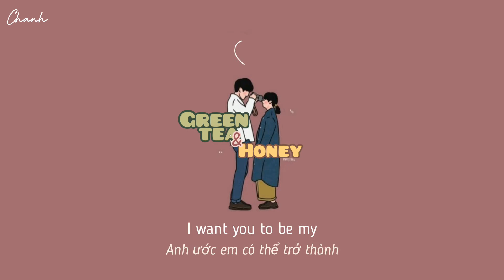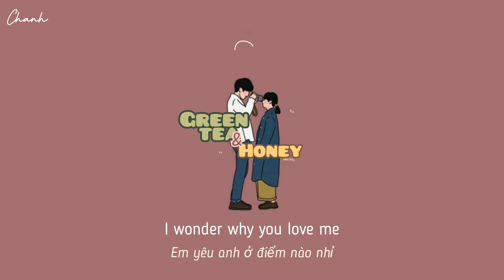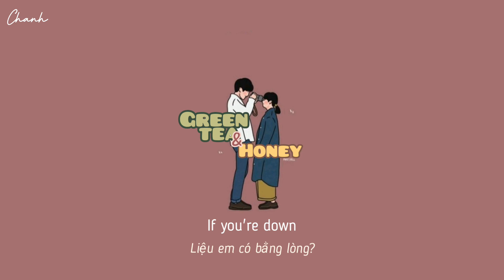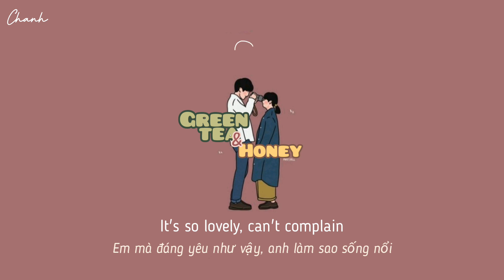[Vietsub + Lyrics] Green tea & honey - Dane Amar ft Jereena Montemayor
Bản dịch có thể còn nhiều sai sót, nhưng mình sẽ cố gắng hoàn thiện hơn. Cảm ơn mọi người đã theo dõi :33

• Lyric:

Girl you don't know, nah
What you do to me
When I see that crinkle on your nose
I wonder if you fluently just
Do you
Like you do so effortlessly
I want you right next to me
I want you to be my
Be my, my

Green Tea in the morning
Be my, my sugar honey
You're just so great
I wonder girl
I wonder why you love me
It's so lovely, can't complain
One day I'll give you my name
If you're down
If you're down

Be my Green Tea in the morning
I wonder girl
If you're down
If you're down

I can't describe the feeling you gave
When you blew me away
And I
Carry that every day
My sunshine and my moon
You're all I wanna do
Every night until we're through
These little moments that we've got
(That we've got)

You make me feel like something I'm not
Green Tea and Honey babe
So warm and sweet
I said now here we go again
Another verse about
How you got me feeling it
I'm feeling very many different
Types of ways
I just gotta say
I just wanna see you
Every second of every day
If that's ok then let me know
Yes I got the flow
That can make us go afloat

Thirty thousand we won't ever hear below
You're a queen and
The world is yours, a whole (yeah)
Baby I got you and
Baby you got me
Tell me how you feelin'
Just keep it real and
Promise we'll find peace
Your smile it got me
Got me lost like your eyes
Baby I just want you
Want you to go in
Want you to be my

I wonder girl
If you're down
If you're down

I wonder girl
If you're down
If you're down